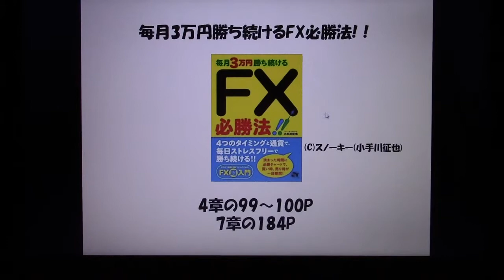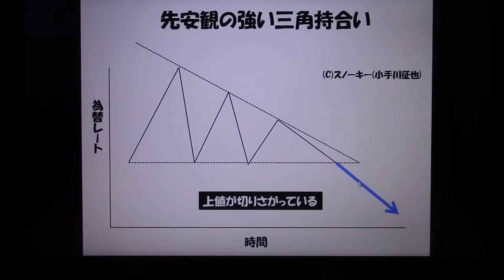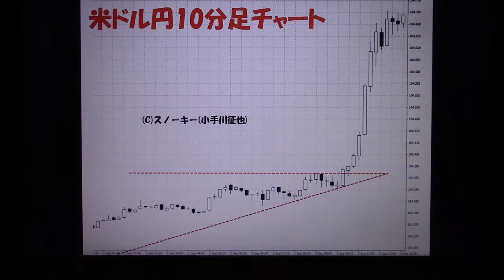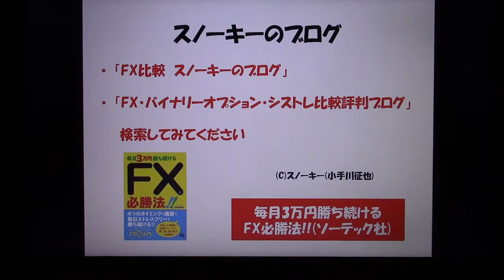FX 三角持ち合いとは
FX(外国為替証拠金取引)のチャート上に現れます形状の三角持合い(三角保合い)・ペナント型についてお話した動画です。